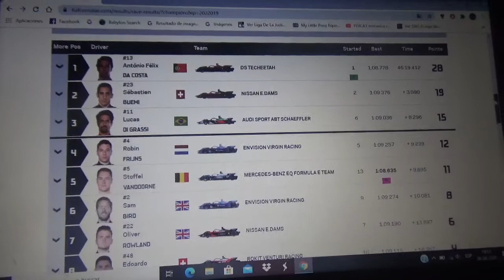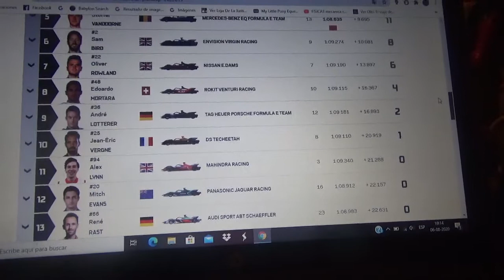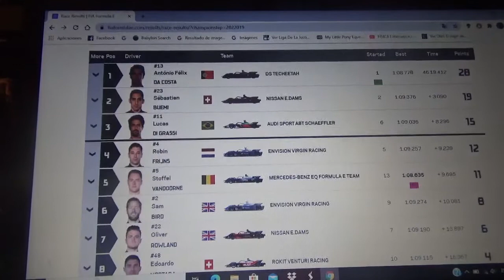Resumen carrera 2 eprix de Berlín 2019/2020 de Formula E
Otro breve resumen hecho por mi del eprix de Berlín Alemania esta vez de la 2da carrera de dicha fecha de la Temporada 2019/20 de la ABB FIA Formula E

Al igual que la otra parte tampoco tuve tiempo de verla por compromisos de trabajo